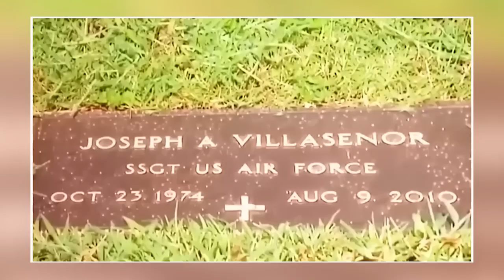තම පුතාගේ සොහොනේ පමණක් තණකොළ වැවී තිබෙන්නේ ඇයිද යන්න මවට හිතාගත නොහැකි වුනා.